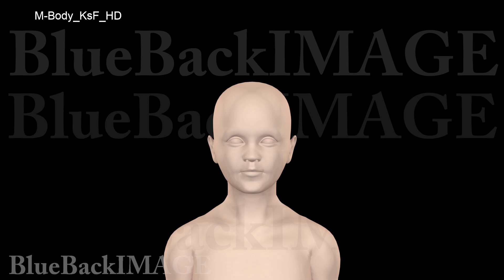人体 人間 体 医療 医学 レントゲン エックス線 M Body KsF HD